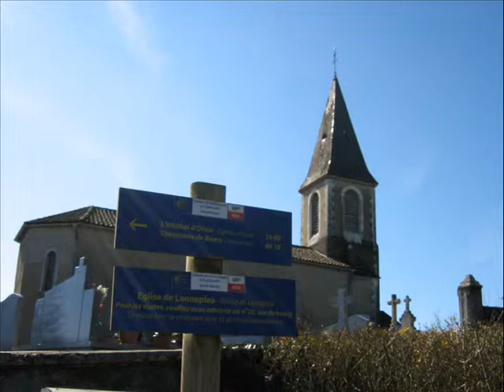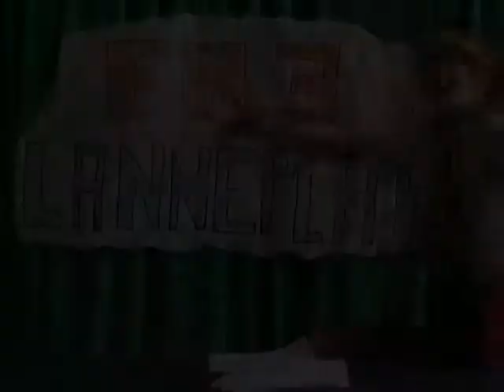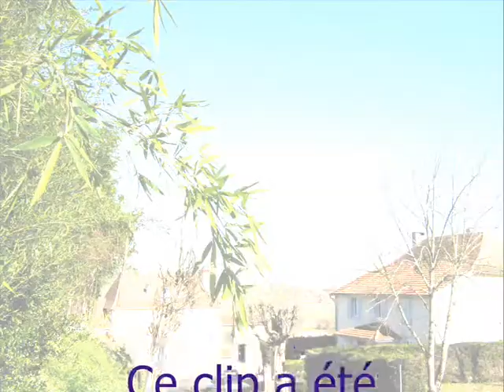FR3 Lanneplaà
Les enfants de l'accueil de Loisirs de Lanneplaà, grâce la cyber-base mobile du canton d'Orthez, ont réalisé ce petit film sur le village de Lanneplaà. Les jeunes reporters ont interviewé des habitants et créé un mini-journal télévisé à la fois amusant et instructif !